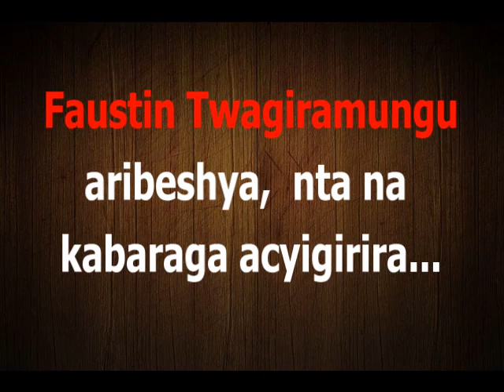FAUSTIN TWAGIRAMUNGU IS A NEW BOXER WITH WRONG MOTIVES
Banyarwanda mujye mushishoza uyu agoreka amateka afite intego yo kugarura amacakubiri. Ariko aribeshya twayaranduye ni mizi.